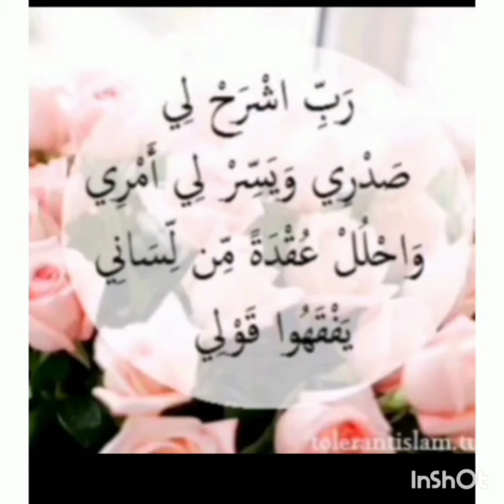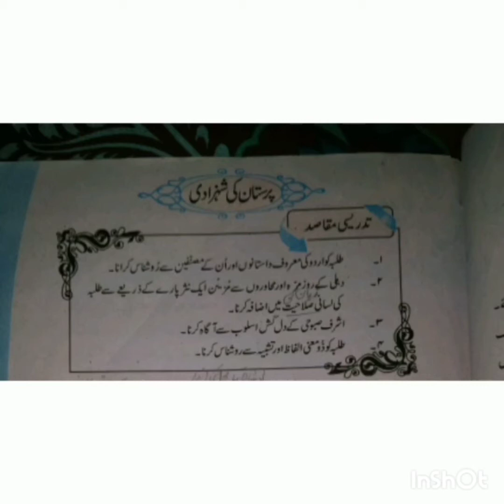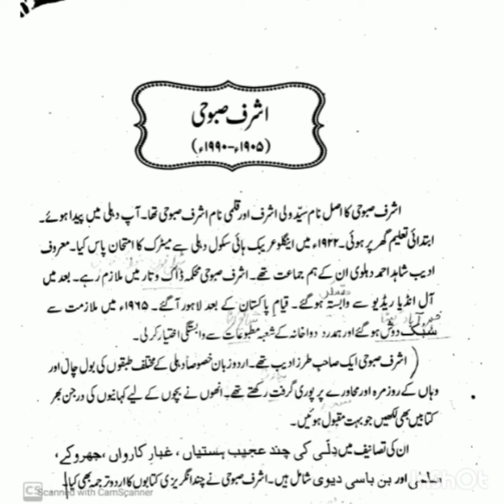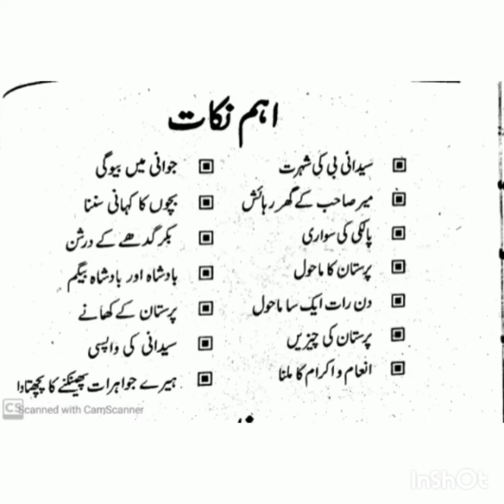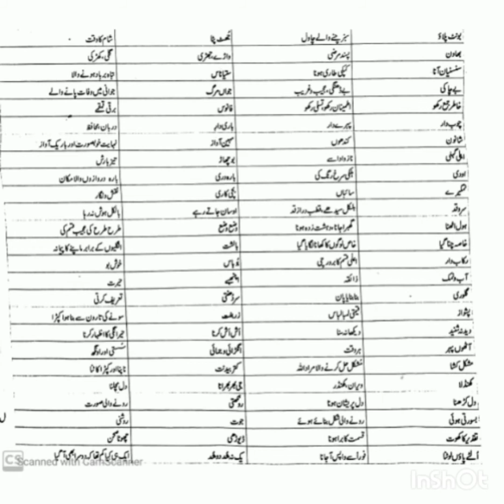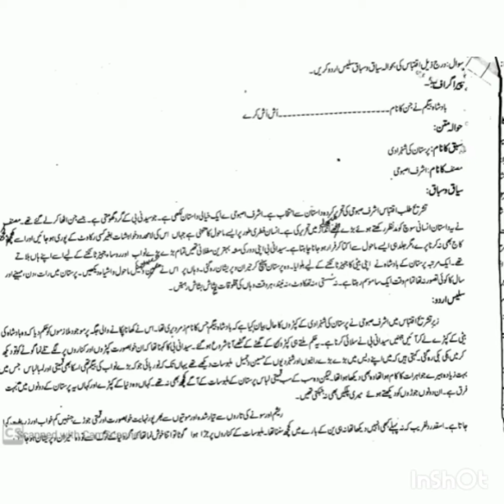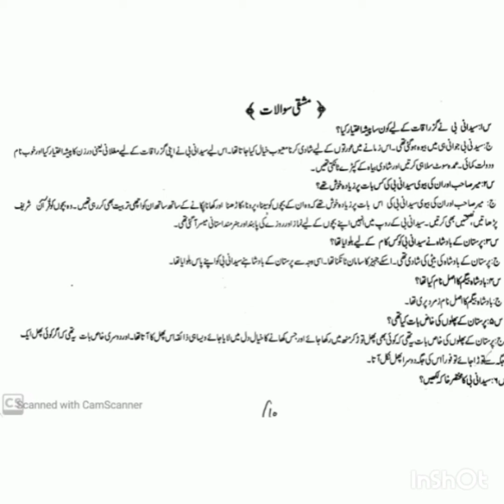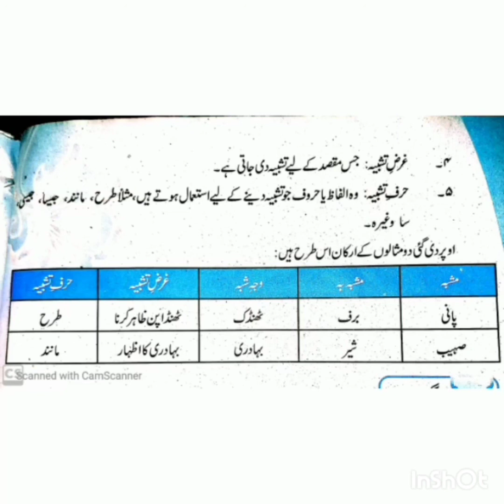Class 10 Urdu Lecture #3